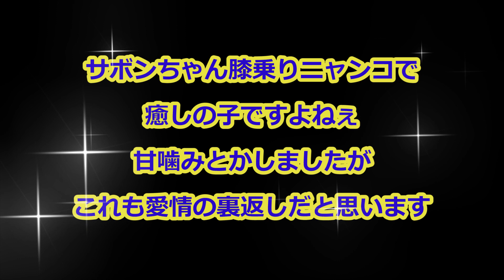美人キジトラのサボンは膝乗り猫 怒る理由に感動する？（保護猫カフェ猫の恵庭）Beautiful brown tabby cat gets angry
今回の動画は大阪難波にある保護猫カフェ猫の恵庭さんにいる美人キジトラのサボンちゃんの動画です

サボンちゃんはとにかく甘えたさんで隣に座るとすぐに膝の上に乗ってくれました
膝の上で撫でるととても気持ちよさそうな表情をしてくれ癒されました

そんな膝乗り猫のサボンちゃんがいきなり豹変し怒ってしまいました
その理由に感動してしまいました

それは膝の上から降りてもらったときも怒ったのですがすぐに腕に体を寄せ腕枕のような態勢になりましたがそれも離れようとした瞬間この日一番怒りました

おそらくサボンちゃんはずっとくっついていたかったのに私から離れないでという気持ちで起こったのだと思います
これだけ人が大好きな猫ちゃんは珍しいと思います

今は噛んでしまってますがこれも人と一緒に住むことで慣れてくれると思います
サボンちゃんはとても癒しの子ですよ